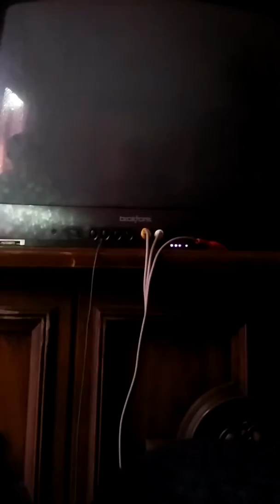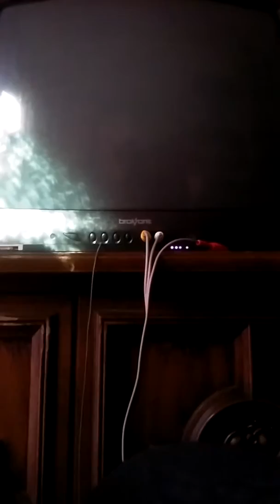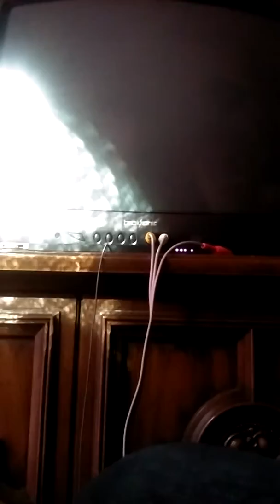Mario Kart Wii Custom Track Multiplayer Rounds Round 22 Winter Courses